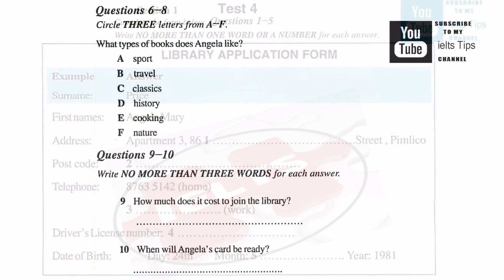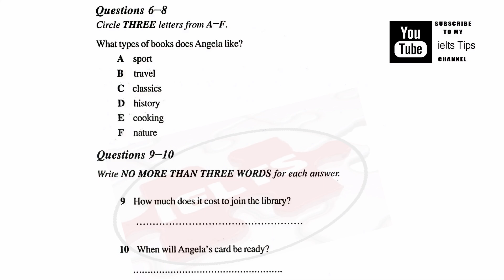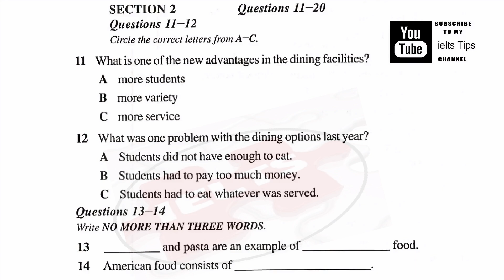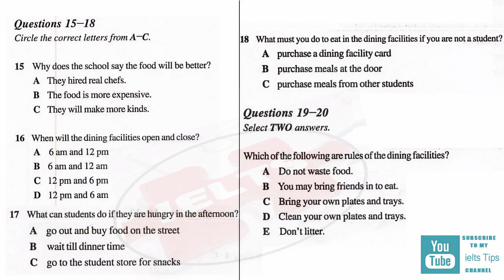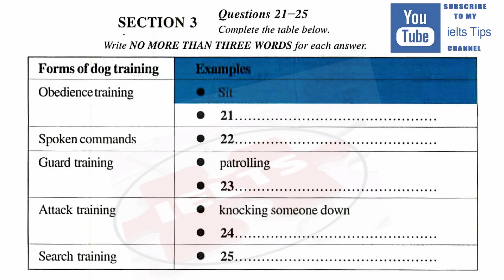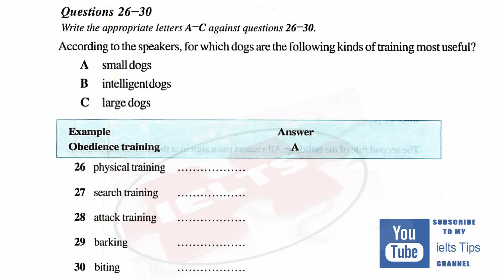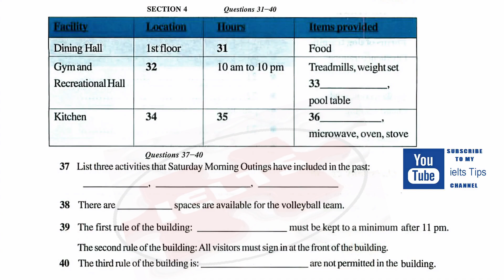APRIL 10 IELTS EXAM LISTENING IDP WITH ANSWERS PRACTICE